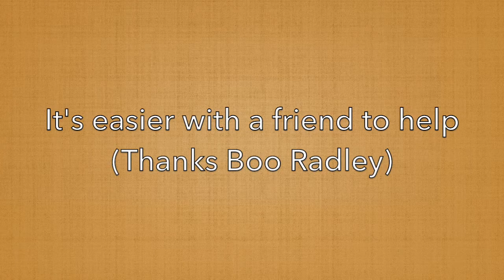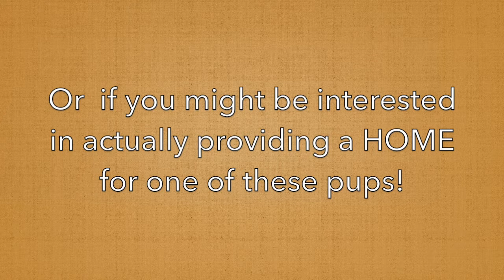Poppy & Boo Radley